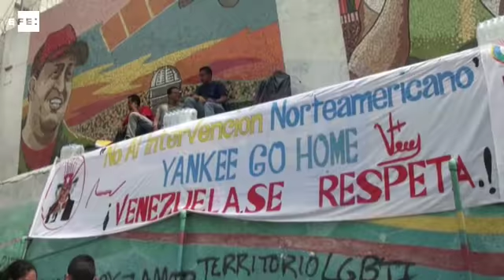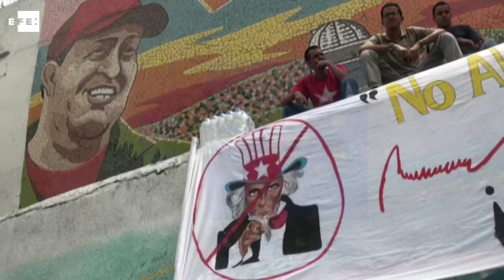Chavistas marchan en rechazo a las amenazas de Trump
Caracas, 14 ago (EFE).- El Gobierno de Nicolás Maduro llamó hoy a sus simpatizantes y trabajadores a concentrarse en el centro de Caracas para iniciar una "gran marcha antiimperialista" en rechazo a las amenazas militares de EE.UU. contra la nación caribeña.

Los partidarios de Maduro comenzaron a reunirse en la sede de la empresa telefónica estatal, CANTV, en el centro de la ciudad, para partir de allí hasta el Palacio presidencial de Miraflores, donde esperan ser recibidos por el jefe de Estado venezolano.
DECLARACIONES DE MINISTRO DE DEFENSA VENEZOLANO, VLADIMIR PADRINO, OBTENIDAS DE VTV.